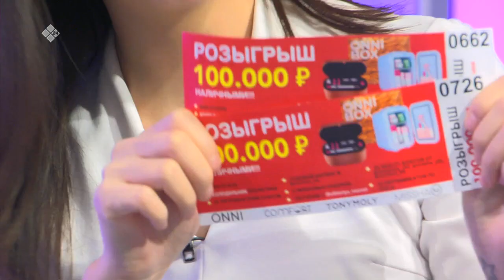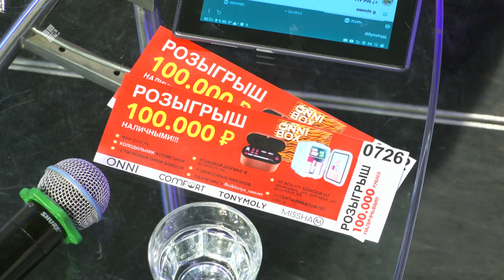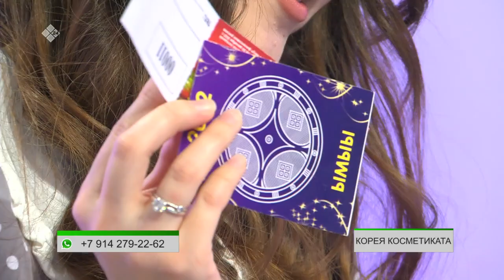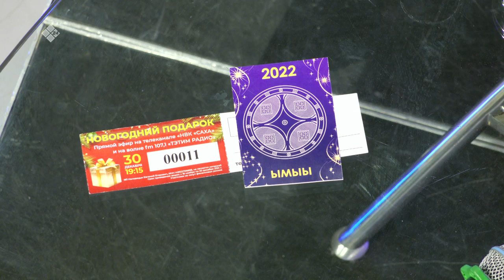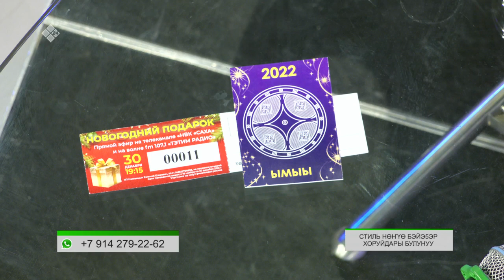«Эйгэ» биэриигэ: кэриэй косметиката, Африкаттан ыалдьыттар (03.12.21)